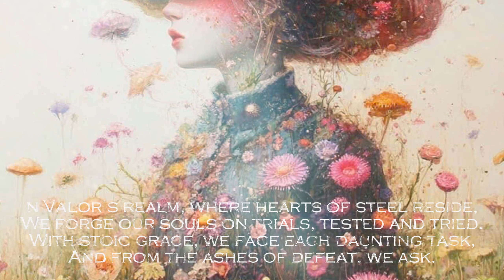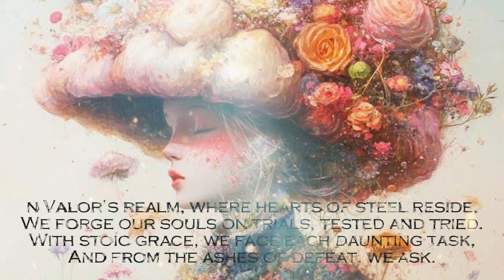ethereal Valor Realm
In Valor’s realm, where hearts of steel reside,
We forge our souls on trials, tested and tried.
With stoic grace, we face each daunting task,
And from the ashes of defeat, we ask.